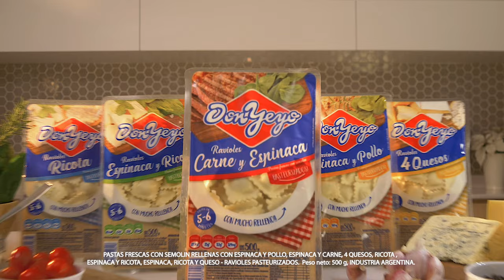MUNDO DE SABORES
Lo llamamos "Un mundo de sabores" porque estamos orgullosos de mostrarles nuestra variedad de pastas rellenas elaboradas con las mejores materias primas y el compromiso de calidad que nos caracteriza desde hace más de 30 años.